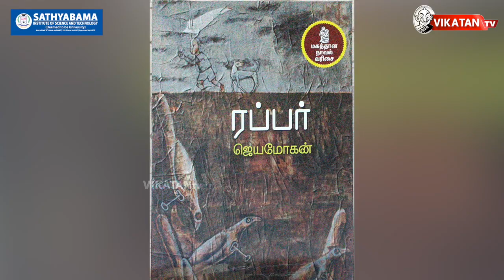நான் பார்த்ததில் 10-ல 9 பேர் போலி சாமியார்கள்தான்! Writer Jeyamohan | Paesalam Vaanga! | Vikatan Tv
You have seen them as fierce competitors on stage! Now, for the first time, Pattimadram Raja & Bharathi Baskar are joining hands exclusively for Vikatan viewers to Interview with distinguished celebrities. Prabalangaludan Pesalam Vanga பிரபலங்களுடன் பேசலாம் வாங்க! is an exclusive brand show.In this episode, Jeyamohan is our celebrity guest of பிரபலங்களுடன் பேசலாம் வாங்க!

Bahuleyan Jeyamohan is an Indian Tamil and Malayalam language writer and literary critic from Nagercoil in the Indian state of Tamil Nadu. His best-known and most critically acclaimed work is Vishnupuram, a fantasy set as a quest through various schools of Indian philosophy and mythology.

CREDITS
Host  - Pattimandram Raja , Bharathi Baskar |Producer - N. Cibi Chakravarthy | Edit - Shreeraj